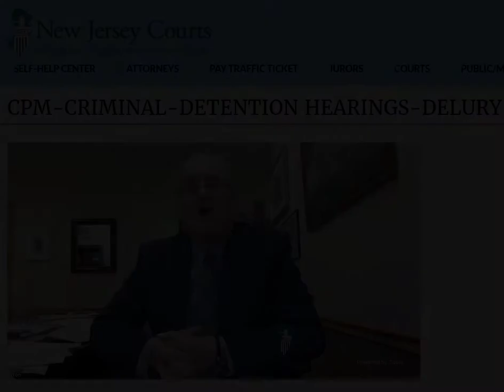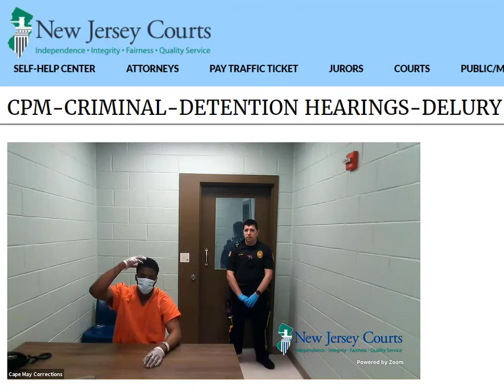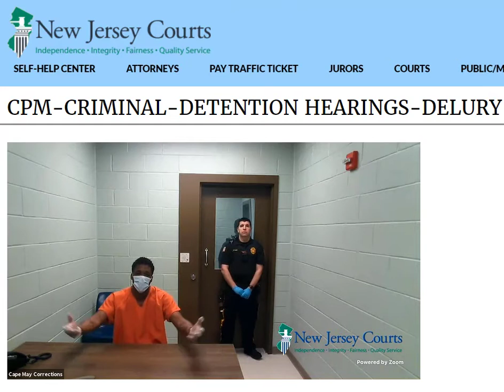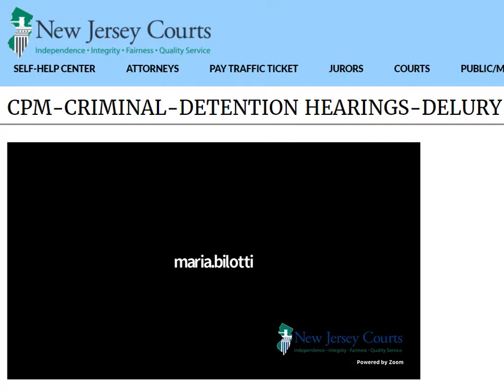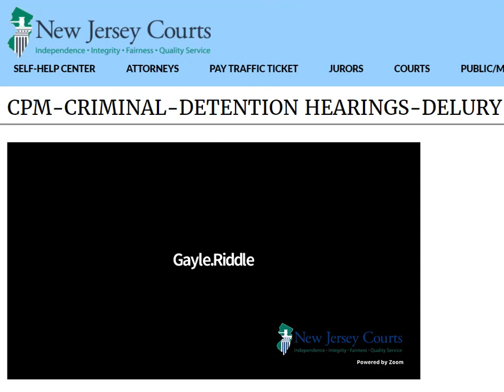Cape May County - Judge DeLury - Detention hearings on Monday 6 April 2020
Cape May County - New Jersey
Judge DeLury